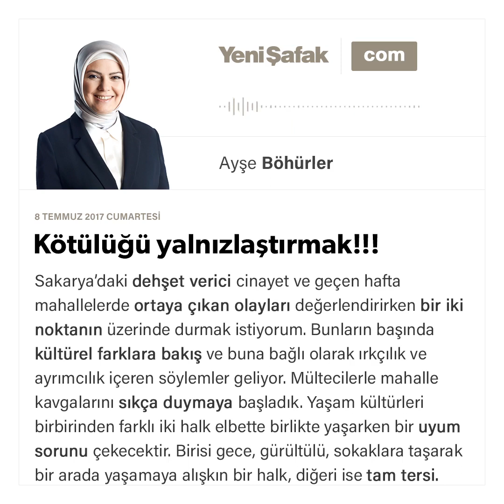Kötülüğü yalnızlaştırmak!!!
Sakarya’daki dehşet verici cinayet ve geçen hafta mahallelerde ortaya çıkan olayları değerlendirirken bir iki noktanın üzerinde durmak istiyorum.